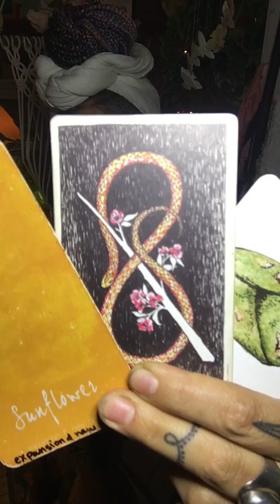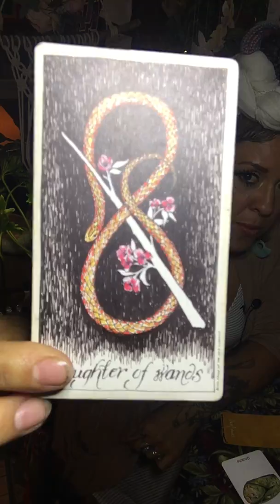✨🌝♈️ Full Moon in Aries 10/12✨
For more info about me, my work or booking check out my
It might not be summer anymore (unless you live in the Bay Area like me, where summer starts in late September and ends abruptly in December), that doesn’t mean you can’t feel enlivened and creative right now. That doesn’t mean opportunities will stop coming just as seasonal affective disorder steps in. Then again, these things could also not come if we are caught in loops of ignoring our bodies and emotions. The feels that come up within us have the power to tell us EVERYTHING we need to know about how to make better choices, what we want/need and how we could possibly get there, but it’s our job to listen. Which can be hard considering we live in a society that actively benefits from our inability to listen to ourselves, to ground ourselves into our body and decipher it’s many messages. How are we to know where to put our creative energy when it feels bits are being stolen constantly? How are we to be expected to want to live in a world that tells us “just die already, wouldn’t you?” The only way I can see us overcoming this, imho, is to turn our heads towards the sun, to know the difference between “hearing” - “listening” and to follow the subtle influences within us (guided by the highest good of all) at all costs. Get excited about something or die for nothing. For the first time I can remember in a while, it seems at least worth it to try… Thanks Aries Full Moon!